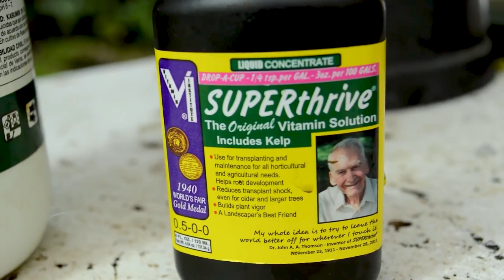Elementos para sembrar Orquídeas - Macetas, Sustratos y Desinfectantes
Hola amigos, en esta ocasión explicaré cuales son los elementos que necesitamos para la siembra y resiembra de una orquídea. Mantente conectado y aprende bastante de estas hermosas plantas con Alma del Bosque.

Recuerda que tenemos cursos virtuales donde te enseñamos todos los detalles necesarios para que cultives tus orquídeas de la mejor forma posible, de acuerdo al lugar donde vivas y a las especies de orquídeas que tengas.